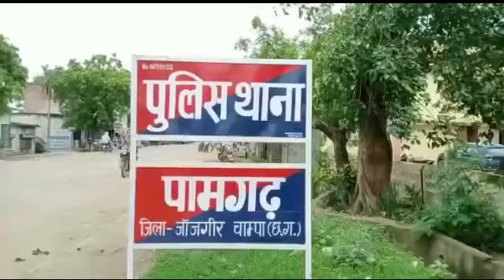Janjgir : आरोपी Patwari को न्यायिक हिरासत में भेजा गया Jail, कोर्ट ने जमानत याचिका खारिज किया...